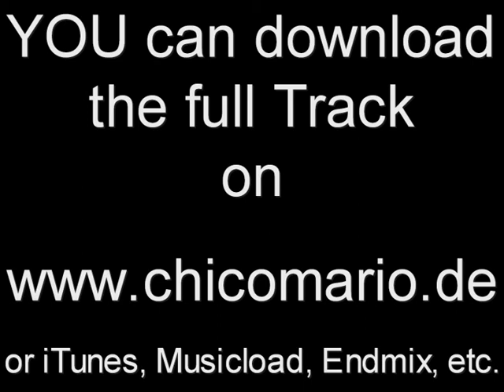CHICO MARIO - THE SUN IN MY HEART (PREVIEW)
The Sun In My Heart contains songs in the true Chico-Style and presents without a doubt a successful musical continuation of his Album Isle Of My Dreams. Also this time Chico Mario takes his international fans on a trip through his personal soundscapes. The only exception is the Cameroon Multitalent Mister Lino who sings the Titel I Want Some More A Vocal Bonus Track as Smooth Silky Groovy addition to the instrumental Pool.